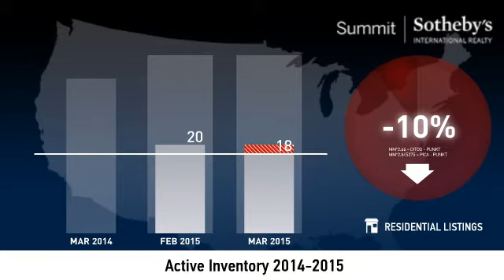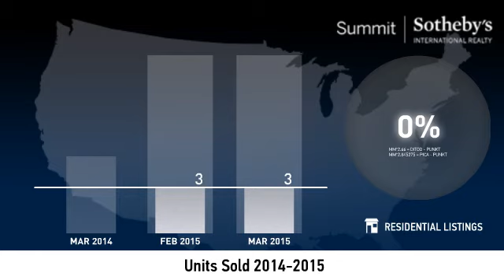Kimball Junction - Condo - March 2015 Real Estate Market Update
Real estate is local, which is why we offer you current and historical data from our local Park City MLS to produce detailed, highly visual and easy to interpret videos that clearly demonstrate market trends for condos in Kimball Junction.